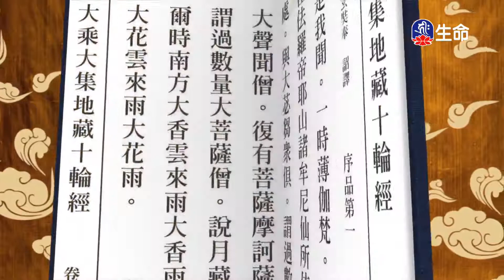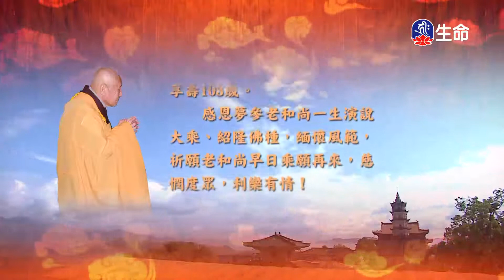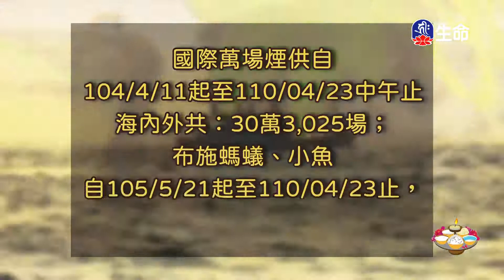大乘大集地藏十輪經-有依行品(16)夢參老和尚_長老法語_(lifetv_20220503_01：00)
長老法語_大乘大集地藏十輪經-有依行品(16)夢參老和尚。